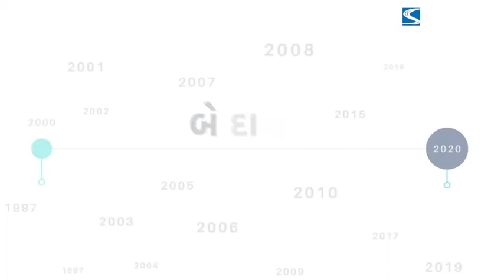My voice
Gujarati